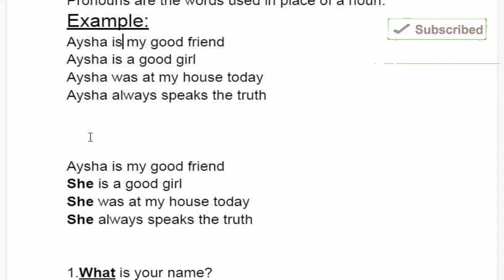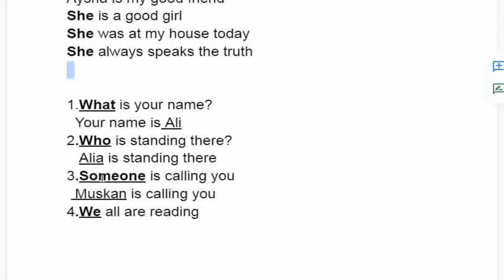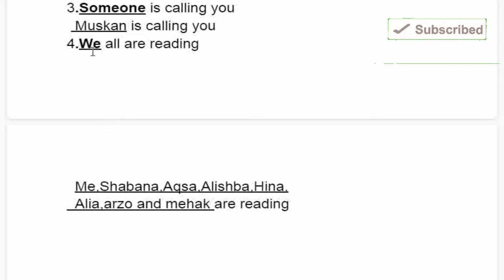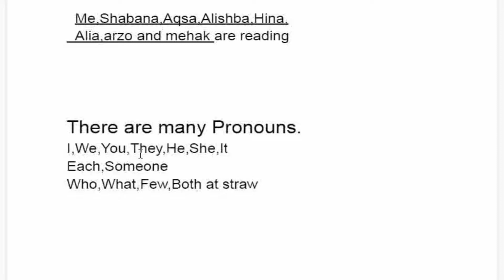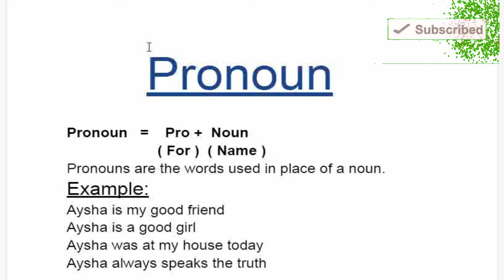What Is Pronoun - Pronouns List With Example In Hindi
Pronoun   =    Pro +  Noun
                      ( For )  ( Name )
Pronouns are the words used in place of a noun.

Topics Covered:
What Is Pronoun
Pronouns List With Example In Hindi
Learn Pronouns
Possessive Pronouns
Relative Pronouns
Personal Pronouns
Possessive Adjectives
Pronoun Examples
Reflexive Pronouns
Object Pronouns
Subject Pronouns
Indefinite Pronouns
Pronoun Meaning
Demonstrative Pronouns
Direct Object
Types Of Pronoun
Pronouns List
Demonstrative Adjectives
Interrogative Pronouns
Pronouns In English